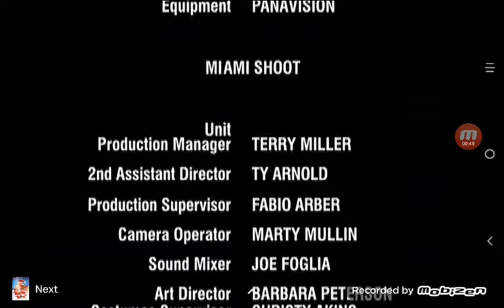Disney Channel Original (2002)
From an Christmas print of Mr. St. Nick